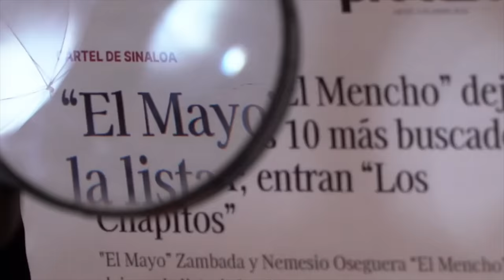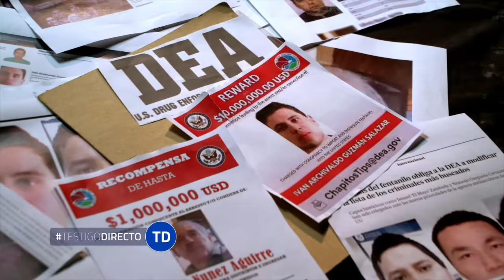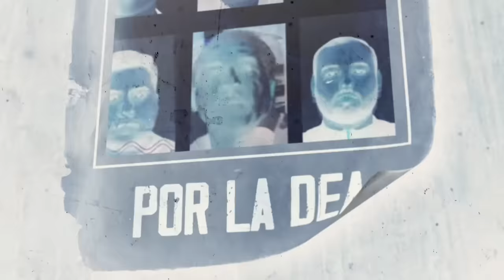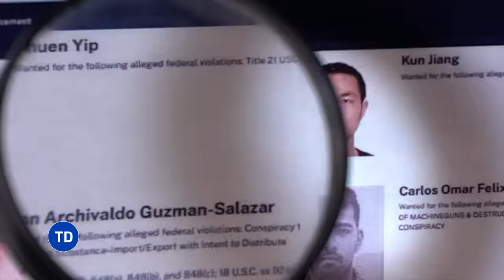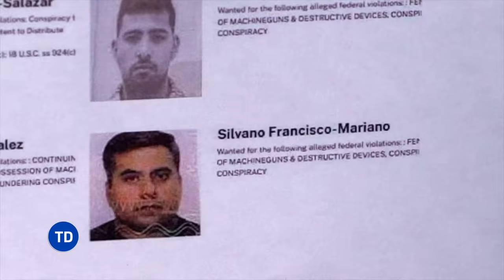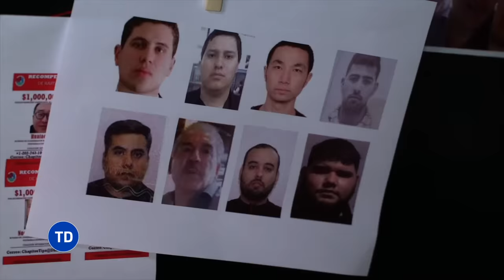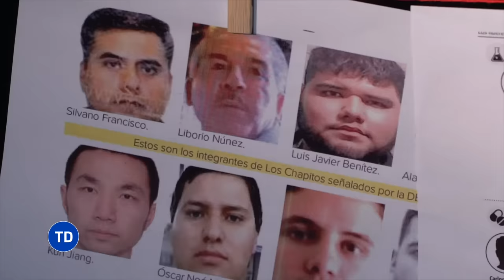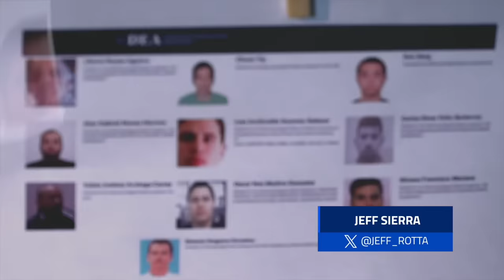Los Chapitos destronan al Mayo y al Mencho: La DEA Cambia su Lista de Objetivos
Hoy en Testigo Directo: El auge del fentanilo y sus devastadores efectos han llevado a la DEA a reevaluar su lista de los criminales más buscados en el mundo. Anteriormente, figuras como El Mayo Zambada del Cártel de Sinaloa y Nemesio Cervantes alias El Mencho del Cártel Jalisco Nueva Generación eran la prioridad. Sin embargo, ahora el foco está en los “chapitos”, los hijos de Joaquín “El Chapo” Guzmán, quienes, junto con sus operadores de tráfico de drogas, han exacerbado la epidemia de esta letal sustancia.

¿Quiénes son los “chapitos”? Los “chapitos” son herederos del imperio de su padre, Joaquín “El Chapo” Guzmán. La DEA ha identificado a varios de ellos como los principales traficantes de fentanilo. A continuación, algunos de los más buscados.